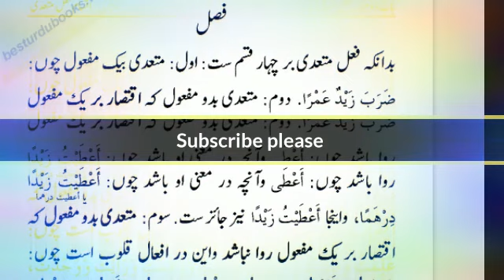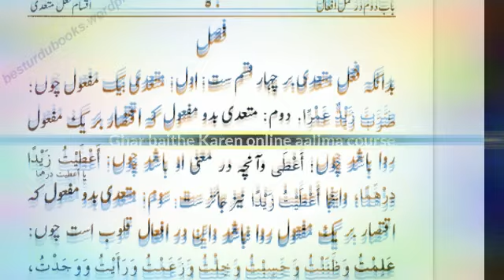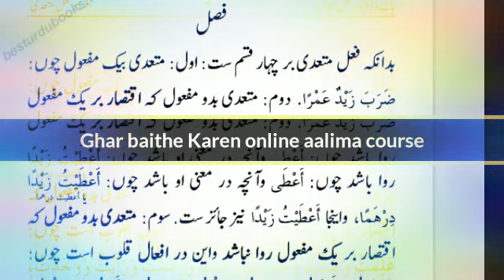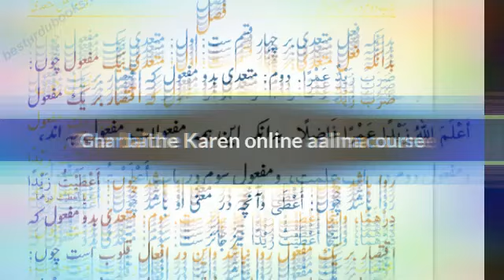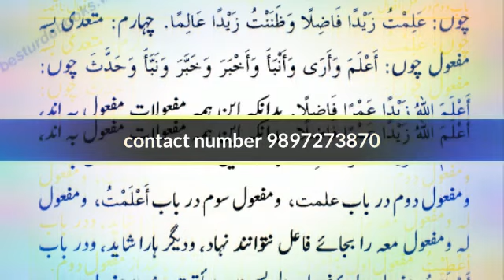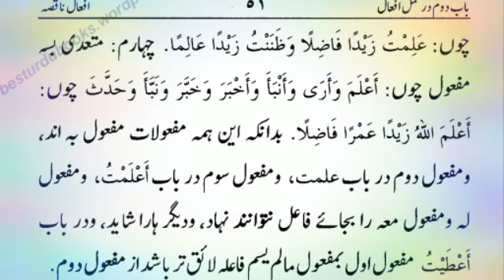Nahaw meer lecture 32 FEL E MUTAADDI KI 4 QISMEN Online Alim/Alima course Alima course for girls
آپ کا آن لائن درس نظامی (عالم /عالمہ) کورس میں خیر مقدم ہے۔آپ گھر بیٹھے یہ کورس کر سکتے ہیں ، پڑھائی کے دوران نہ کسی طالبہ کی بے پردگی ہوتی ہے ، اور نہ ہی کسی کا فون نمبر کسی کو شیر ہوتا ہے، اور خاص بات یہ ہے کہ فنون ماھراساتذہ پڑھاتے ہیں ، جب کہ قرآن پاک کی مشق اور دینی مسائل کے لئے طلبہ کے لیے مشاق قاری اور طالبات کے لیے قاریہ اور عالمہ کو مقررکیا گیا ہے ، الحمدللہ کسی خلاف شرع کام سے اجتناب حد درجہ رکھا گیا ہے ابھی آن لائن عالم /عالمہ کورس کی پڑھائی جاری ہے ، آپ بھی گھر بیٹھے یہ کورس صرف چھ سال میں مکمل کرسکتے ہیں ،داخلہ ماہ شعبان المعظم سے دس شوال المکرم تک ہوتے ہیں ۔ رابطہ کریں 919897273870+ ساتھ ہی آپ مسائل شرعی جاننے اور دریافت کرنے کے لئے ہماری ویب سائیٹ دار الافتاء بریلی شریف پر جائیں